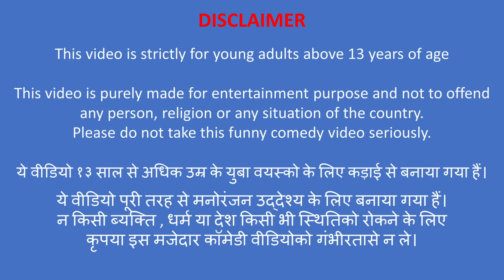पैन पिज़्ज़ा वाला Pan Pizza Wala Large Chicken Pizza Hindi Kahaniya Moral Stories New Comedy Video